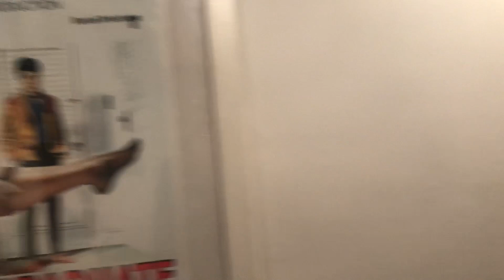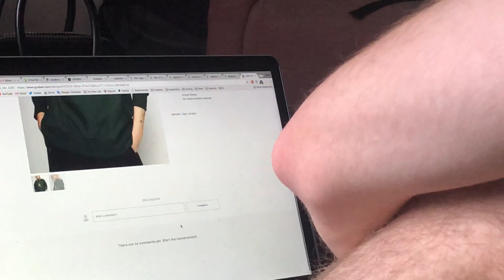enjoying our first days in rainy london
Our brand:
STAATSBALLETT

I sell a lot of my old clothes, accessories and home decor on depop! @kaileemckenzie